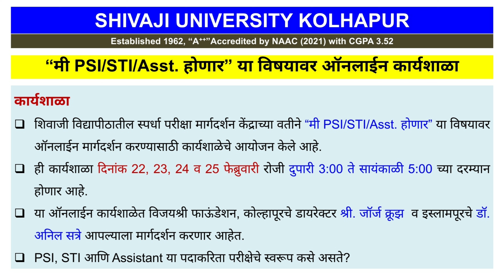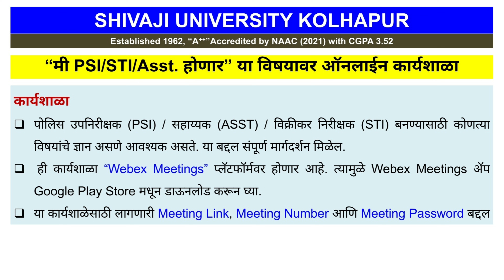मी PSI/STI/Asst होणार ऑनलाईन कार्यशाळा| PSI STI exam preparation | स्पर्धा परीक्षा मार्गदर्शन केंद्र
शिवाजी विद्यापीठातील स्पर्धा परीक्षा मार्गदर्शन केंद्राच्या वतीने "मी PSI/STI/Asst होणार" या विषयावर ऑनलाइन मार्गदर्शन करण्यासाठी कार्यशाळेचे आयोजन केले आहे.
या होणार्‍या कार्यशाळेचा जास्तीत जास्त विद्यार्थ्यांनी लाभ घ्यावा असे आवाहन शिवाजी विद्यापीठातील स्पर्धा परीक्षा केंद्राचे समन्वयक प्रा. डॉ. पी. एस. कांबळे यांनी केले आहे.
ही कार्यशाळा दिनांक 22, 23, 24 व 25 फेब्रुवारी रोजी दुपारी 3:00 ते सायंकाळी 5:00 च्या दरम्यान होणार आहे.
या ऑनलाईन कार्यशाळेत श्री. जॉर्ज क्रूझ विजयश्री फाउंडेशन, कोल्हापूर व डॉ. अनिल सत्रे, इस्लामपूर मार्गदर्शन करणार आहेत.
ही कार्यशाळा "Webex Meetings" प्लॅटफॉर्मवर होणार आहे. त्यामुळे Webex Meerings ॲप Google Play Store मधून डाऊनलोड करून घ्या.

Meeting Password: ugc@123

Also Visit @AgriandFoodTechnologyNetwork